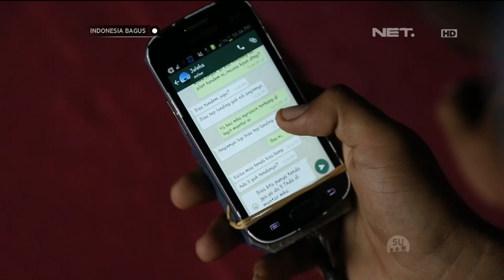Indonesia Bagus - Kisah Kebanggaan dari Desa Mantar, Sumbawa Barat, NTB